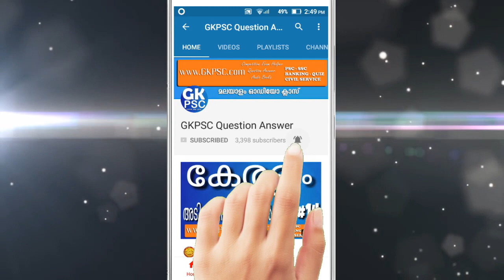Sir John Shore | Indian History | Kerala PSC Exam Coaching Class Malayalam | LDC 2020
GKPSC സർ ജോൺ ഷോർ
സർ ജോൺ ഷോർ
John Shore, 1st Baron Teignmouth
Former Governor-General of India

1. ഇന്ത്യാ ചരിത്രം - Indian history
2. ആധുനിക ഇന്ത്യ - Modern Indian history
3. ബ്രിട്ടീഷ് ഇന്ത്യ - British India history
4. ഗവർണർ ജനറൽമാർ -  Governor general
5. വൈസ്രോയിമാർ -  Viceroy of British India